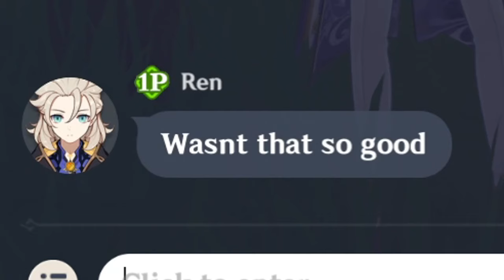I Asked Genshin Players To Play The Lyre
I joined random genshin players worlds in co-op and asked them to play the lyre. The talent and performances I saw was just INSANE, enjoy!
▼ EXPAND ME ▼

Thumbnail Credit: @Caldier_fshh & Macchineツ